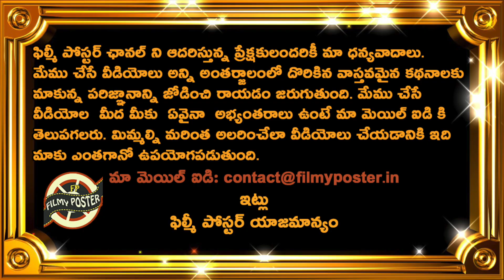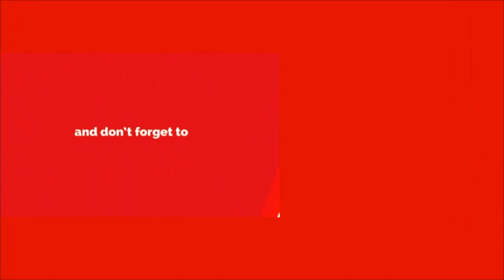Sanju Samson Superb Decision On Getting Selected For New Zealand Series|NZ vs IND T20 & ODI Series